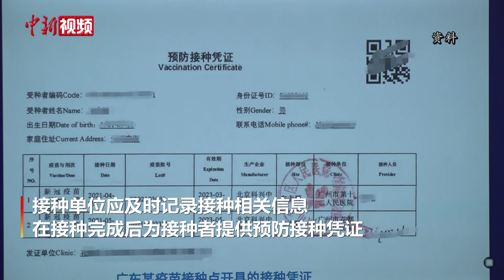国台办：约17.2万台胞在大陆接种近33万剂次疫苗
11月24日，国台办举行例行新闻发布会。发言人朱凤莲介绍，截至11月15日，约有17.2万台胞在大陆接种疫苗，累计接种约33万剂次。大陆有关部门对新冠疫苗接种人员的信息登记和报告工作有明确规定，接种单位应及时记录接种相关信息，在接种完成后为接种者提供预防接种凭证。在大陆完成疫苗接种的台胞，可以在接种单位获取预防接种凭证，也可以通过健康码小程序等途径查询到本人的疫苗接种电子信息。已在大陆接种疫苗台胞如果有需求，可以按上述方式在各地获取疫苗接种凭证。如果遇到困难，各地台办可提供协助。